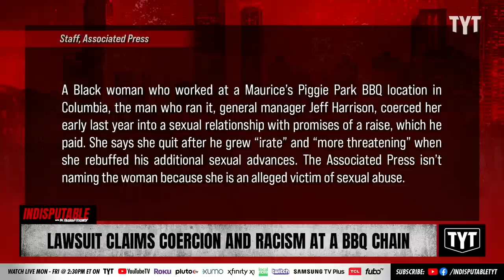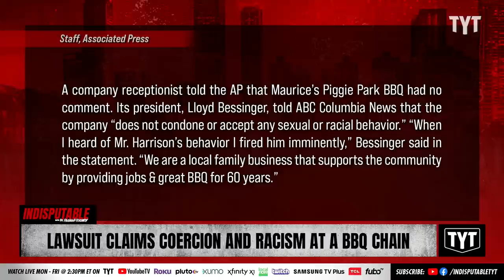Lawsuit Claims Gross Coercion And Racism At A BBQ Chain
An unnamed Black woman who worked at a Maurice’s Piggie Park BBQ location in Columbia, the man who ran it, general manager Jeff Harrison, coerced her into a sexual relationship with promises of a salary increase. Dr. Rashad Richey and Jackson White discuss on Indisputable.

"COLUMBIA, S.C. (AP) — A South Carolina barbecue chain known for its pro-segregation stance in a landmark 1960s case and its embrace of the Confederate flag in 2000 is facing allegations of racism and sexual harassment by the fired general manager of one of its restaurants.

According to a lawsuit filed this week by a Black woman who worked at a Maurice’s Piggie Park BBQ location in Columbia, the man who ran it, general manager Jeff Harrison, coerced her early last year into a sexual relationship with promises of a raise, which he paid."

230327__ID07Lawsuit